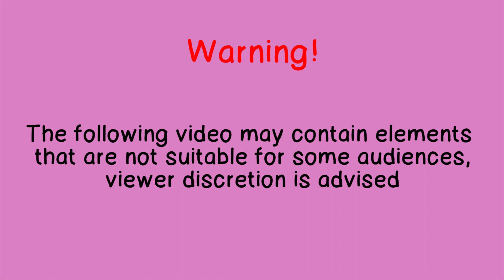Ebola spread in school! 2 new Easter egg characters! Real Yandere plays Yandere Simulator